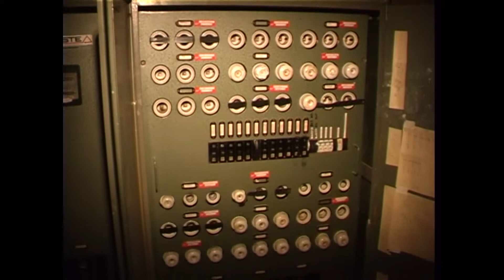Kralupy TV: Jak vypadá Dvořákovo gymnázium po povodních? (5. 1. 2003)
Jak vypadá Dvořákovo gymnázium po povodních?